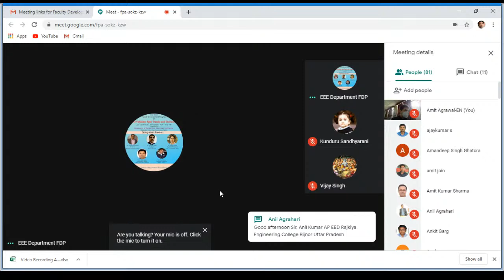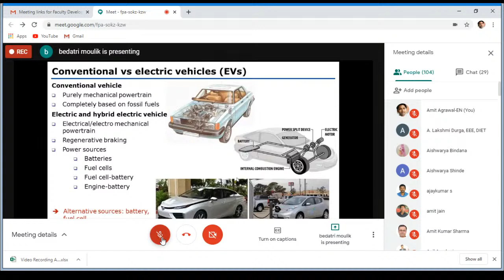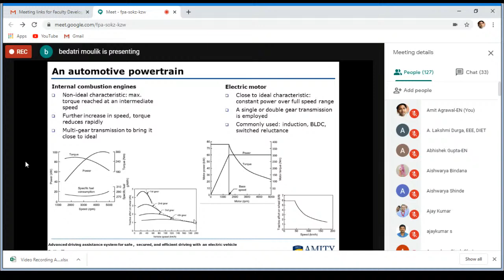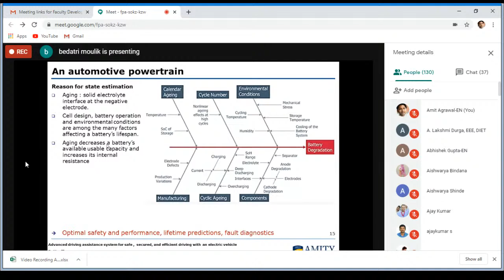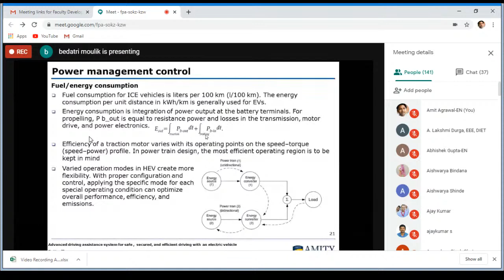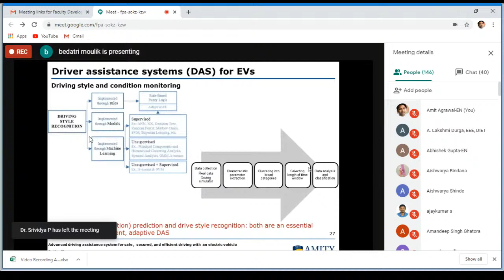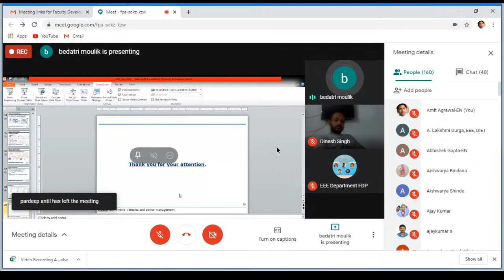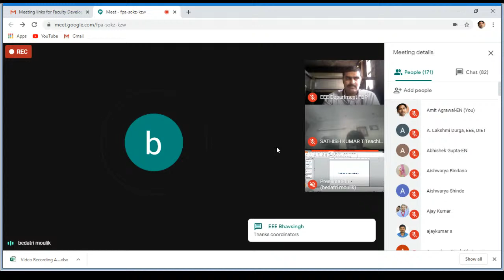Faculty Development Program On Electric Vehicles: New Trends and Technologies Day-5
This video is day 5 of FDP. Speaker of the day is Dr Bedatri Moulik, Assistant Professor, Amity University